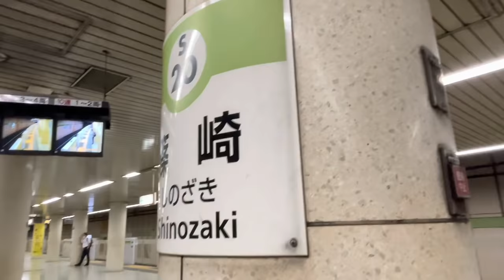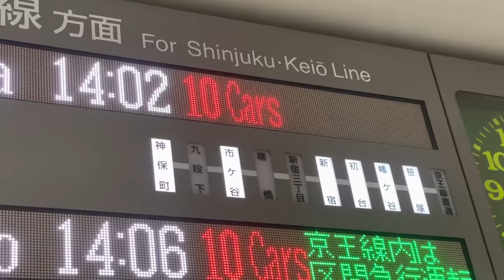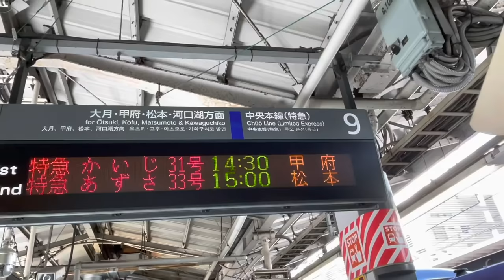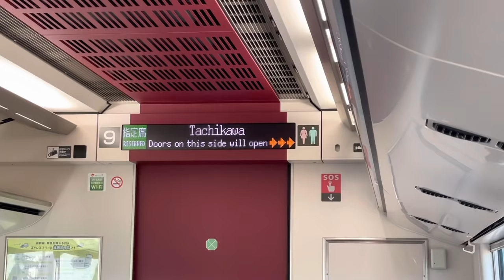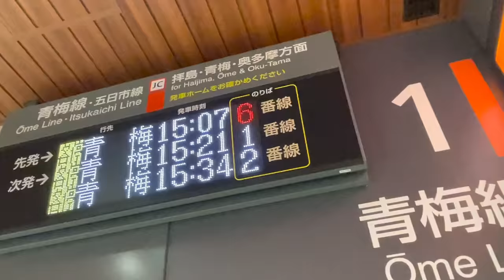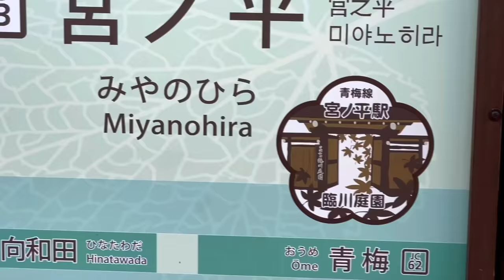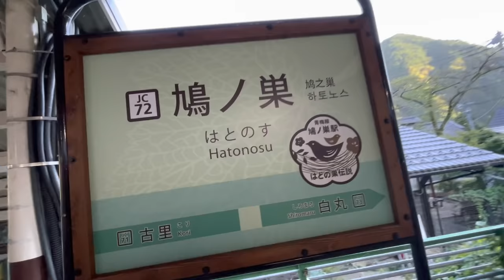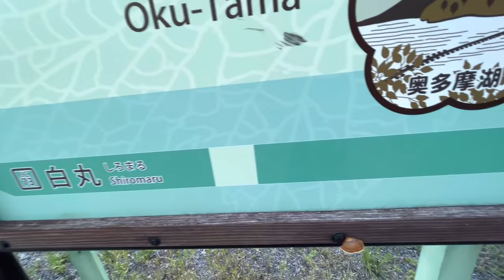【大横断】東京の『最東端』から『最西端』まで鉄道で行ってみた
景色のギャップすごスギィ！